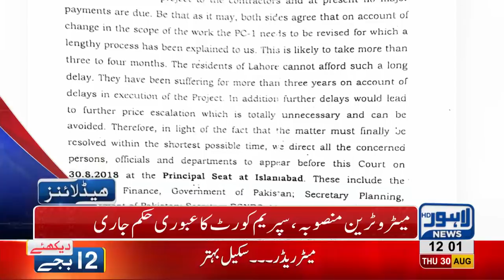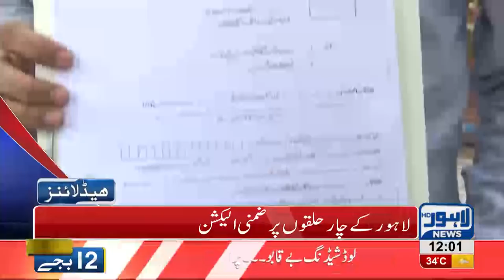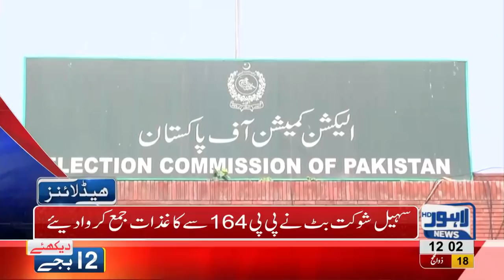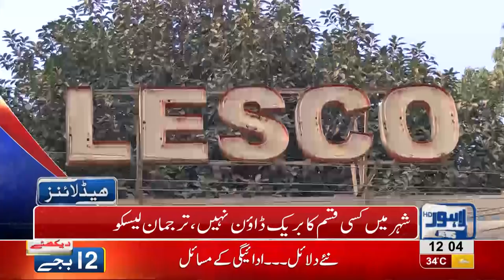12 PM Headlines Lahore News HD - 30 August 2018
Watch 12 pm headlines: Shehbaz Sharif to meet Nawaz Sharif and Maryam Nawaz in Adiala Jail - Presidential elections on September 4 - Motorway toll tax increased - India Pakistan dialogue on water dispute - Lesco Shortfalls rises resulting increase in load shedding - Naya Pakistan but old police - Extortion mafia shoots a property dealer - A house maid robs off home in Chuhng area-  A girl kidnapped in Defence - Phularwan incident case hearing - By-elections in country continue - CM Punjab meets DG Rangers Punjab - Countrywide protest against Holland's blasphemous sketches and much more.